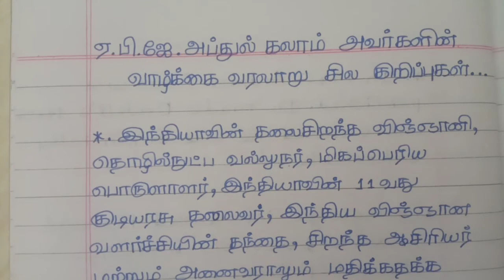தமிழ் புலவர்கள் மற்றும் அறிஞர்கள்/ஏ.பி.ஜே.அப்துல் கலாம் அவர்கள்/Class - 7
⭐How to know about தமிழ் புலவர்கள் மற்றும் அறிஞர்கள் பற்றிய சில குறிப்புகள் மற்றும் தொகுப்புகள் learn from Tulips Tuition Centre YouTube channel videos.

⭐Previous Classes